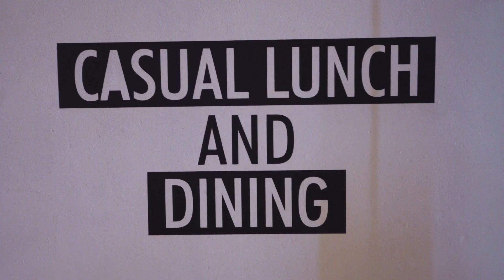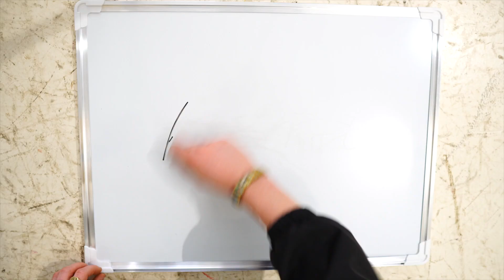WOLFPACK & FRIENDS | VLOG 07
With whom do you surround yourself with? This episode is all about that! Friends & Family.